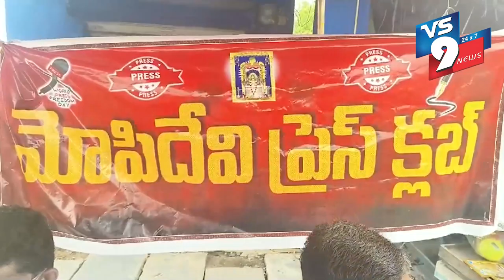NEWS BULLETIN || 18.06.2024 || VS9 NEWS